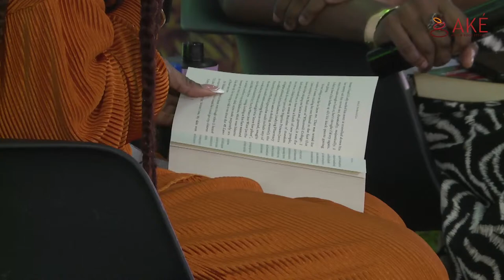Ake Festival 2023 | Book Chat - Bolu Babalola, Amyn Bawa-Allah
Now in its eleventh year, Ake Arts & Book Festival has brought over 1000 writers, poets, musicians, actors, filmmakers, artists and thinkers together to celebrate creativity, network and share stories. This year, the festival is back in Lagos with a fantastic programme of events that includes panel discussions, book chats, poetry and music. Join us for a session of cultural immersion!
Bolu Babalola - Honey and Spice

Host - Amyn Bawa-Allah